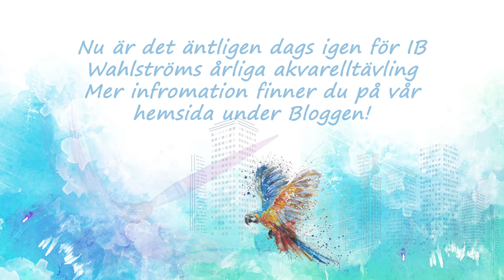Akvarelltävling IB Wahlström Konstnärsmaterial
Akvarelltävling!

Nu är det dags igen för IB Wahlströms årliga akvarelltävling! I samband med akvarellkampanjen har vi anordnat en akvarelltävling.

Första pris: Presentkort 2000kr på IB Wahlström
Andra pris: Presentkort 1000kr på IB Wahlström
Tredje pris: Presentkort 500kr på IB Wahlström

Presentkortet gäller i 1 år från utfärdelsedatum.
Tävlingen pågår t.o.m. 20 juni

Tävlingsregler.
Du kan endast skicka in ditt bidrag digitalt. Man får skicka in max 3 verk/person. Skulle man koras till vinnare ska man ha möjlighet att komma förbi butiken på Olofsgatan 10 i Stockholm med sitt verk i slutet av juni/i början av juli. Verken kommer att placeras i våra fönster och därav utsättas av en del solljus. Är man orolig för detta måste man säga till oss, så att vi kan placera verket på en annan plats i butiken. OBS. IB Wahlström står ej för ersättning om verket av någon anledning skulle bli stulet eller gå sönder. Det är alltså på eget ansvar som man ansöker till tävlingen med sitt verk.
Vi kommer även att gå ut med vinnarna på sociala medier samt våran blogg på webbsidan.
Formatet på verken får inte vara större än 40x50cm inkl. ram. Vi ser gärna att verken är inramade, men det är inget måste. Glöm inte att ange måttet på verket när du mailar in ditt bidrag. Verket ska vara gjort i huvudsak med akvarell.
Har du frågor går det givetvis bra att maila oss på samma e-postadress
Juryn består av personalen på IB Wahlström.

Välkommen med ditt bidrag! :)